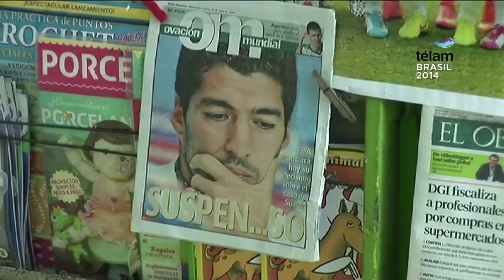Finalmente, la FIFA aplicó una dura sanción al uruguayo Luis Suárez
El delantero Luis Suárez fue suspendido por nueve partidos por la FIFA  después de haber sido encontrado culpable de morder al defensor  italiano Giorgio Chiellini.
La sanción fuye comunicada este mediodía por la vocera de la FIFA Delia Fischer en Río de Janeiro:
"Luis Suárez queda suspendido por nueve partidos y se le prohibe cualquier actividad relacionada con el fútbol durante cuatro meses a partir de la fecha".
"La Comisión Disciplinaria de la FIFA ha llegado a una decisión en el caso relacionado con Luis Suarez de Uruguay, a raíz del incidente ocurrido durante el partido de la Copa Mundial de la FIFA entre Italia y Uruguay jugado el 24 de junio de 2014."
"El jugador Luis Suárez tiene prohibida la entrada a los confines de cualquier estadio en el que el equipo representativo de Uruguay está jugando mientras cumpla con la sanción de nueve partidos. Al jugador Luis Suárez se le ordenó pagar una multa de 100.000 francos suizos".
También intervino en la sesión informativa de la FIFA el ex delantero brasileño Ronaldo, quien dijo que el fútbol tenía que ser visto para tomar medidas enérgicas contra el mal comportamiento.
"Debemos utilizar el fútbol para el bien, no podemos usarla para el mal ya que hay demasiadas cosas malas en el mundo y el fútbol sigue siendo una de las cosas que le da credibilidad y alegría a la gente. Lo que el fútbol debe mantener es la misma línea de respeto y la gente debe pagar por lo que hacen, el fútbol debe mantener esa credibilidad".
Tras hacerse oficial la dura sanción contra el delantero de la selección uruguaya y del Manchester United de Inglaterra, en Uruguay la noticia sacudió al público en general que lamentó la pérdida temporal de su mejor jugador y consideró que la sanción es exagerada.